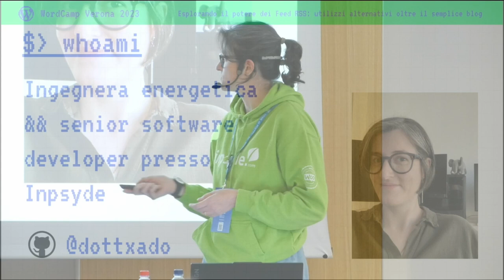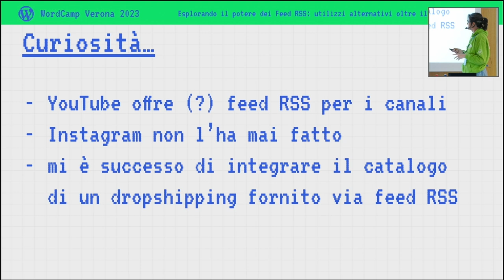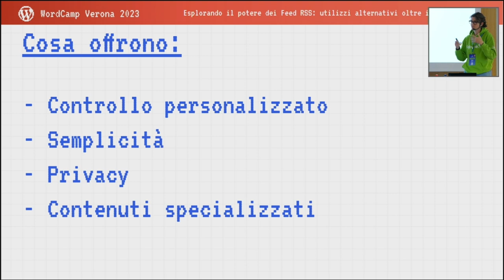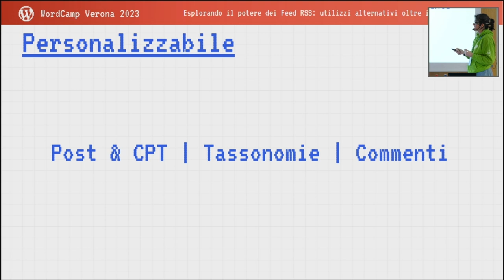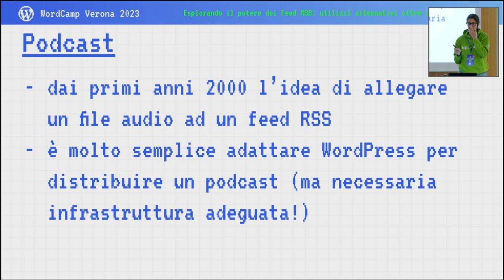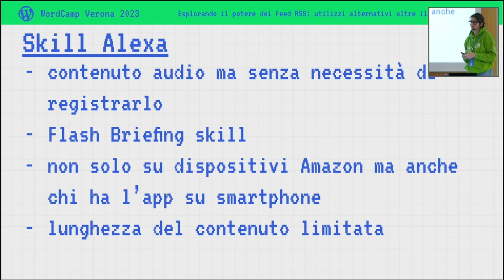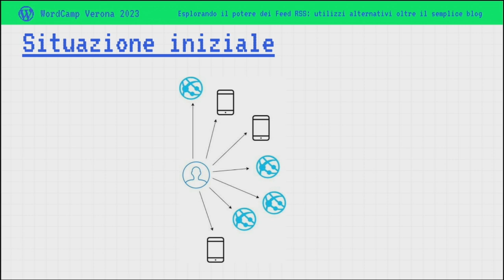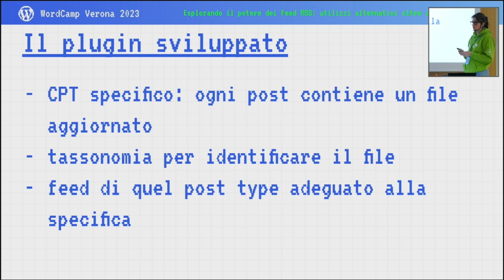Esplorando il potere dei Feed RSS: utilizzi alternativi oltre il semplice blog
Esploriamo un lato poco conosciuto e spesso trascurato di WordPress, ovvero i feed RSS, oltre il loro uso tradizionale sui blog. In questa presentazione, analizzeremo situazioni pratiche in cui ho applicato in modo creativo i feed RSS, dimostrando come possano avere un impatto significativo anche al di fuori del contesto più comune.